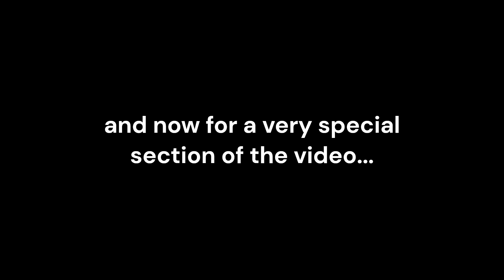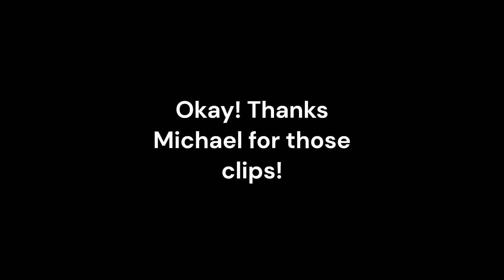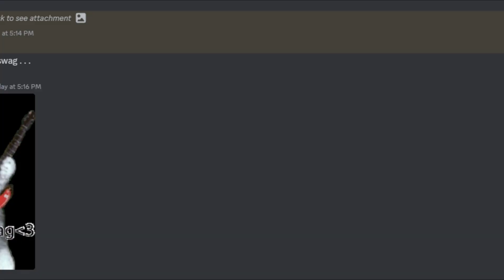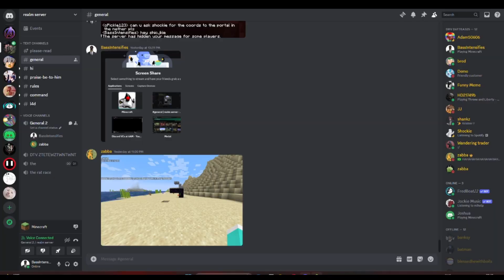MINECRAFT MINECRAFT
Destructo! - Lemon Demon
Oz Explodes - Lemon Demon
Mold en Mono - Lemon Demon